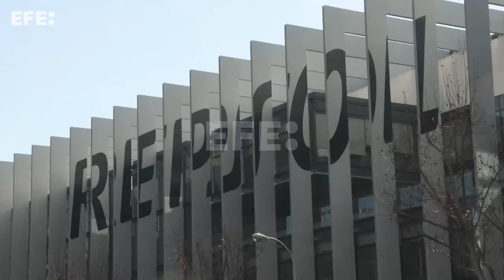El Gobierno trabaja para que el impuesto energético sea permanente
Madrid, 23 oct (EFE)- El Gobierno mantiene su intención de hacer permanentes los impuestos a la banca y el sector energético pese a la rotunda oposición no solo de Junts -que ha cuestionado su apoyo a los presupuestos si sigue ese "impuestazo" que pone en peligro inversiones en Cataluña-, sino del PNV por el impacto que tendría también en el País Vasco.
Edición y locución: María José Hermida